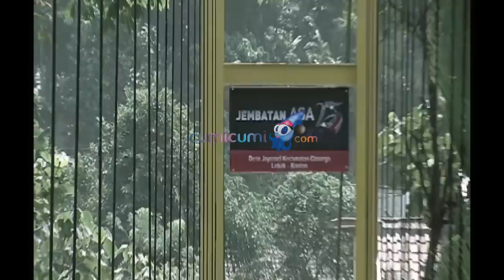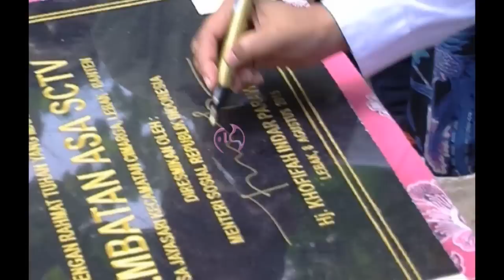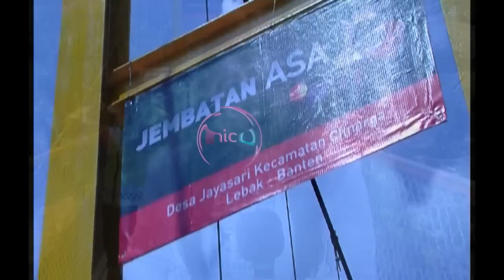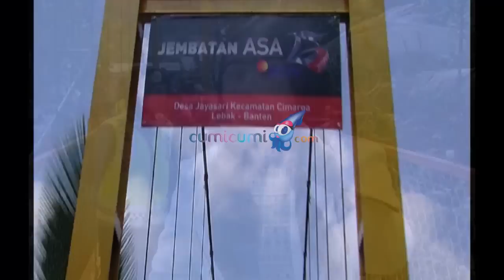Prilly Uji Nyali di Jembatan Asa SCTV - Waswas 10 Agustus 2015